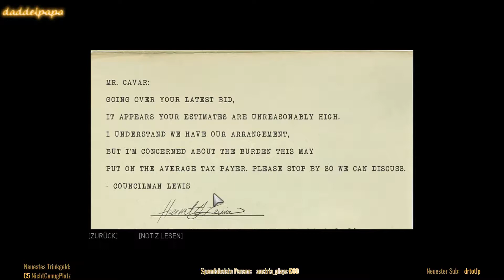Mafia 3 - #51 Wer mit dem Feuer spielt...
Mafia III
Hangar 13, 2K Games, 2016
Kommentiertes Gameplay von Daddelpapa

( Mit * versehene Links sind so genannte Partner-Links. Du kannst hier, in der Regel, sehr günstig, sicher und online kaufen und ich erhalte dafür eine winzige Provision. SupportIstKeinMord)